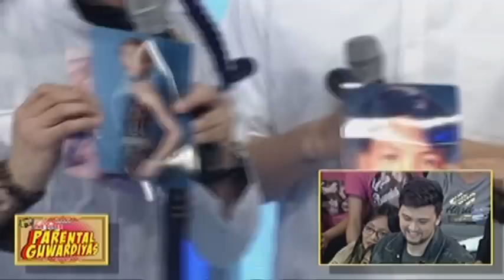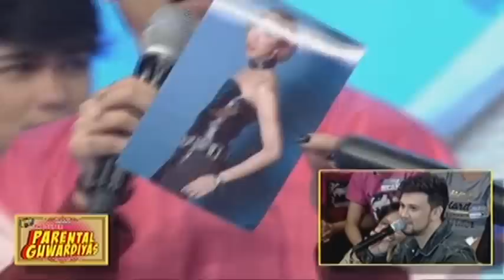It's Showtime: Vice Ganda's most kept photos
Vhong Navarro shows everyone Vice Ganda's old pictures.